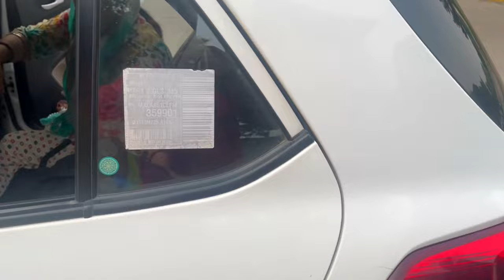Phir Milenge 😢💔| Rahil Mujahid Vlogs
Phir Milenge | Rahil Mujahid Vlogs | Daily Vlogs | Lifestyle Vlogs | Family Vlogs

Daily Vlogs | Family Vlogs | Couple Vlogs | Rahil Mujahid Vlogs

Rahil Mujahid Vlogs
Rahil Vlogs
Family Vlogs
Daily Vlogs
Daily Drama
Trending Vlogs